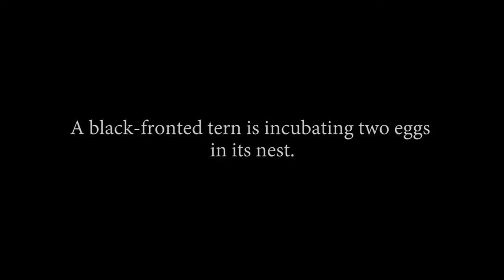Black fronted tern nest being predated by black-backed gull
Part of a research project in the Waitaki River, by Ann-Kathrin Schlesselmann